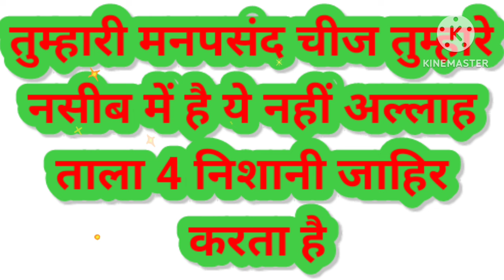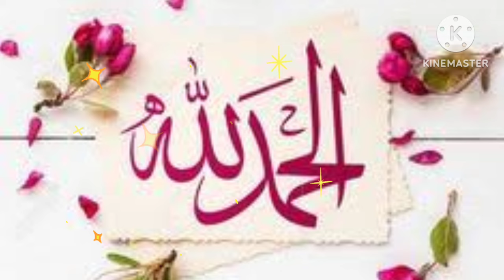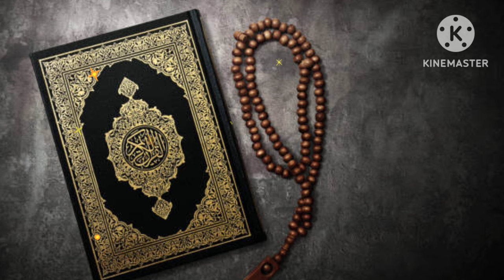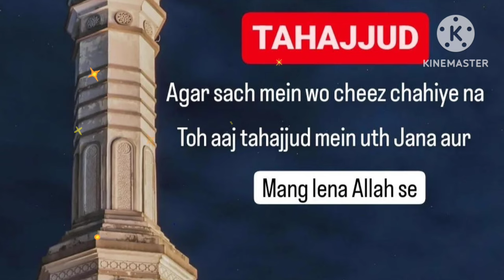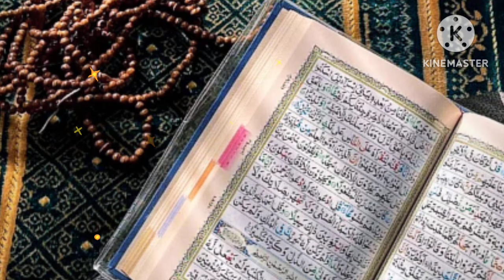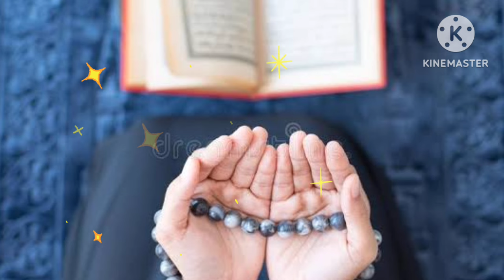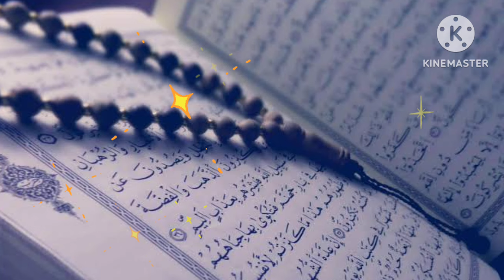तुम्हारी मनपसंद चीज तुम्हारे नसीब में है ये नहीं अल्लाह ताला 4 निशानी जाहिर करता है Islamic video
noorehadees
gareebseameerkaisebaneHazrat ali ka farman
hazrat ali
hazrat suleman ka waqia
prophet stories
waqia
qissa
hindi kahaniya
idlamic kissa
islamic cartoon
islamic dastan
islamic waqia
islamic history
islamic video
islamic lecture